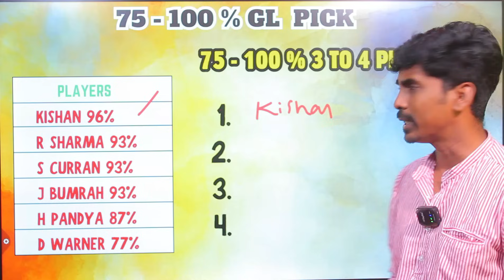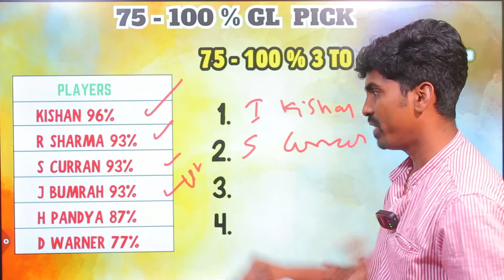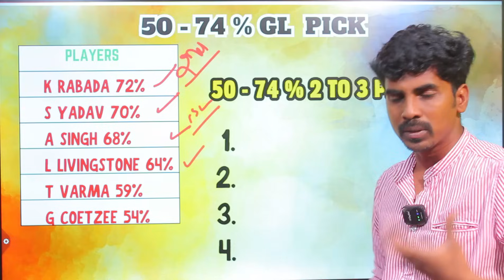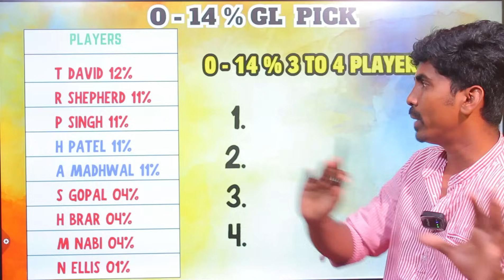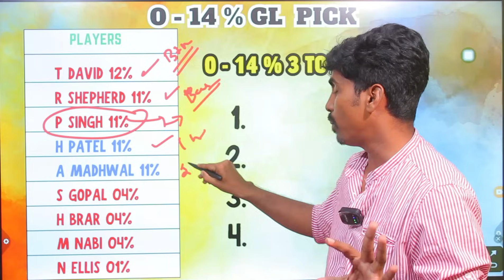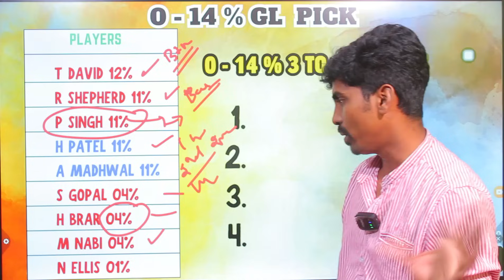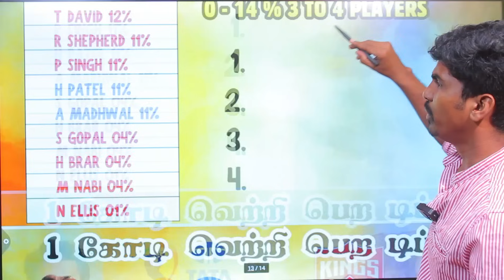IPL 2024: MI 🆚 PBKS 33st T20 Match Dream11 Prediction RR vs KKR Dream11 Prediction Tamil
Kubera App